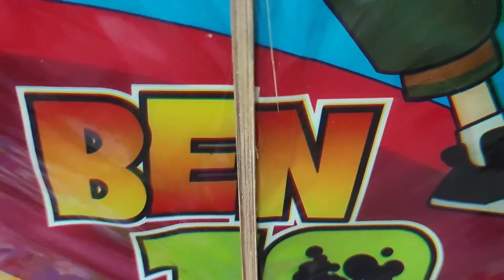Bornhan ll bornhan decoration